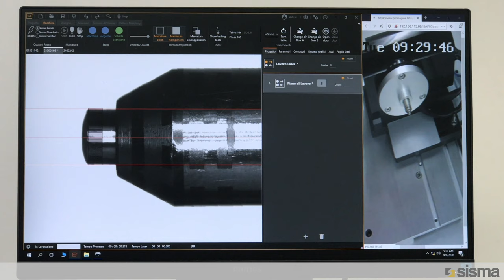SART - Spindle management on the rotating table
SPINDLE MANAGEMENT ON THE ROTATING TABLE
- SART provides an air supply and a spindle connector in both the positions of the rotary table.
- According to individual needs, air and spindle management are programmable in sequence within the marking project.
- The rotation speed of the table is also programmable, with two speeds, depending on the stability of the parts anchored to the machine fixtures.